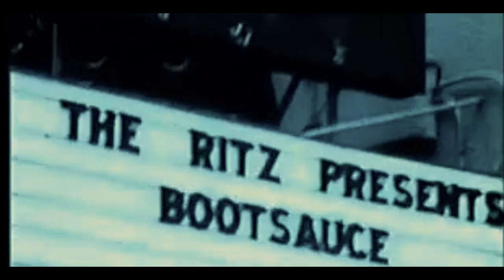Life as a Professional Musician?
Life as a Professional Musician? Is it even possible?
Thumbnail photo by @JohnAllenImages

••• Buy •••

Manfotto Smart Clamp
Guanhe Leather Case
TOP-MAX Battery
Lav Mic (price on Purple Panda has risen but I think it's worth every penny, great company)
JVC SP-AD50 available in Currys for €20
Jabra Move Bluetooth Headphones
Amazon Fire Tablet
iFixit Pro Toolkit